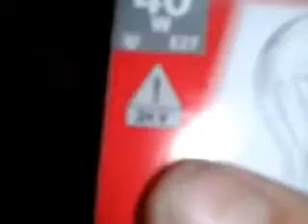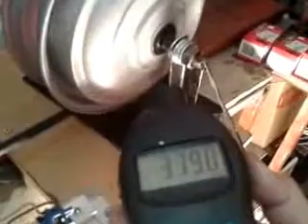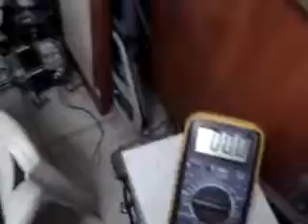24 volt sistem 400 devirde 1,2 kw alternatör - su türbini - rüzgar türbini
24 volt sistem 400 devirde 1,2 kw alternatör - su türbini - rüzgar türbini